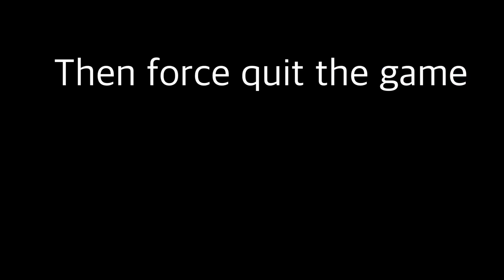How to get from one side of the map to the other Sea Of Thieves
How to travel to the other side of the map in under 2 minutes